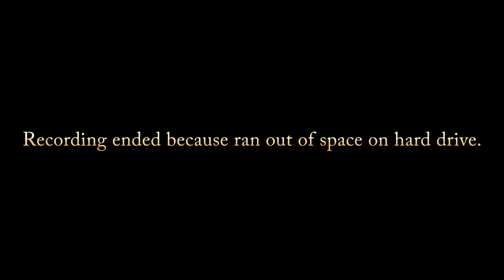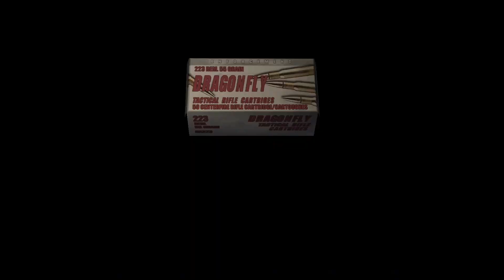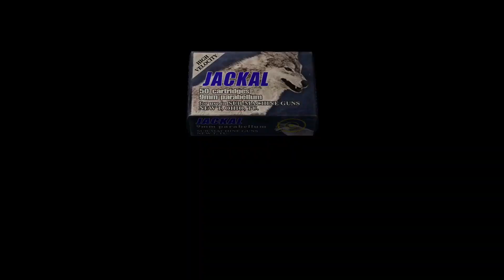[KG+] What In The Donkey Kong? - Resident Evil 4 - Ep 25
Who designed this room?